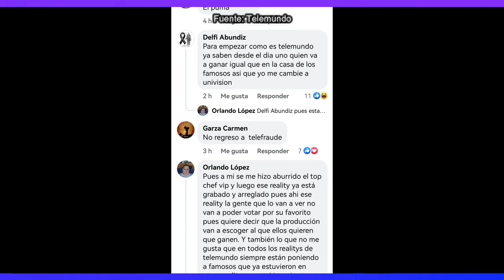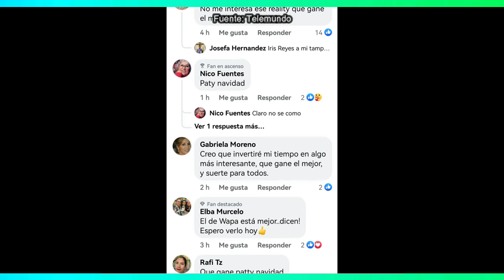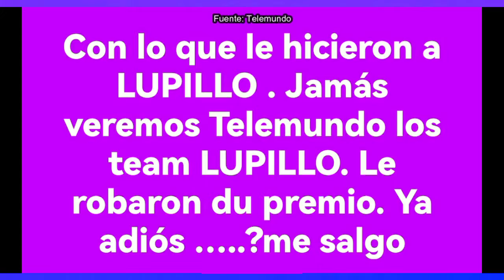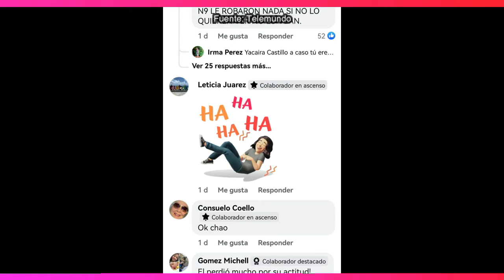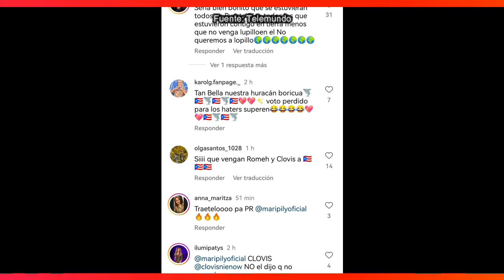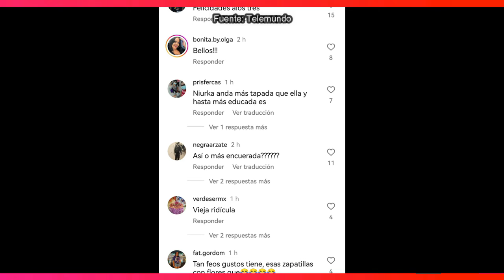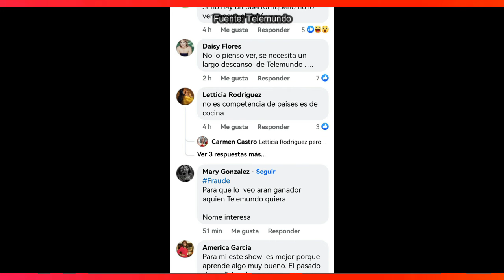LA CASA DE LOS FAMOSOS 4 | DOBLE PREMIO!! PATY CASTIGADA!! PEPISON RECHAZA LCDLF!! OBLIGAN A MADISON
Lupillo rivera
Alana literas
Maripily rivera
Thali Garcia
Gregorio Pernía
Fernando Lozada
Ariadna Gutiérrez
Clovis nienow
Alfredo Adame
Cristina porta
Rodrigo Romeh
Aleska génesis
alicia machado
Paty navidad